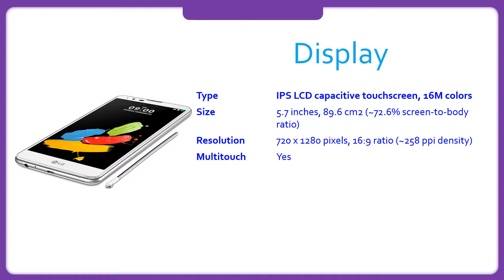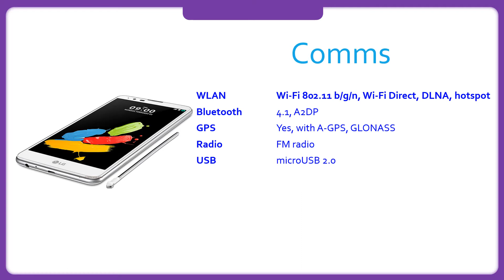LG Stylus 2 Specification